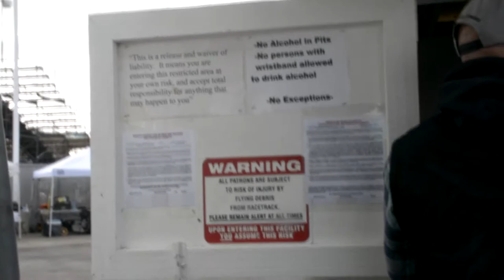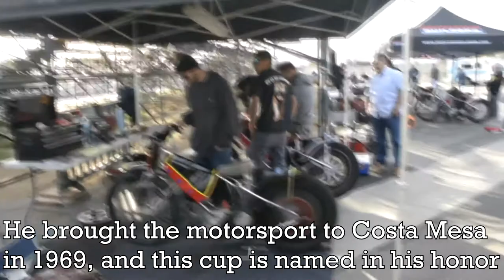The Jack Milne Cup - 50th Anniversary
Shot for Chris Knap's Multimedia Class at CSULB, this is a video story on the 50th Anniversary Jack Milne Cup held at the Orange County Fairgrounds on Saturday, May 12th, 2018.